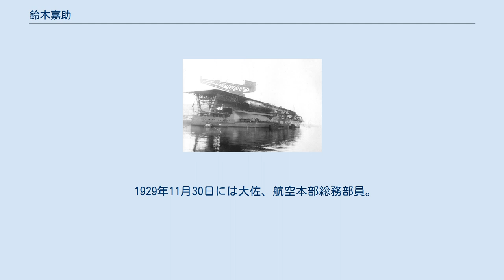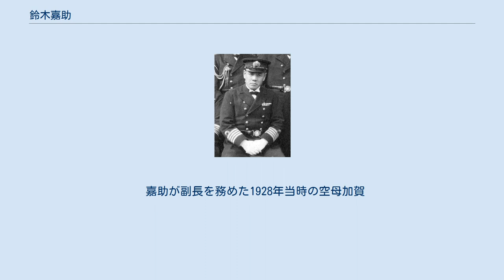鈴木嘉助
鈴木 嘉助（すずき かすけ、1885年 - 1978年）は、日本の海軍軍人（海兵36期）。
 1914年の12月1日に大尉となり、1915年12月13日に巡洋艦八雲の分隊長、1917年9月15日には戦艦薩摩の分隊長を務めた。
12月1日には戦艦日向艤装員、1918年の4月30日から12月1日まで分隊長を務めた。
1920年12月1日に少佐、砲術学校教官、25日からは機関学校教官を兼ねた。
1921年12月1日、水雷学校教官、10日から陸軍重砲兵射撃学校教官を兼ねる。
 1922年12月1日からは第二艦隊参謀を務める。
1924年12月1日には中佐、教育局員兼艦政本部技術会議員。
1927年12月1日には軽巡古鷹副長、1928年12月10日には空母加賀の副長に着任した。
 1929年11月30日には大佐、航空本部総務部員。
1932年9月26日から1933年8月25日まで磐手艦長を務め、9月15日からは佐世保工廠造兵部長となった。
1934年11年15日からは佐世保艦船部長。
 1935年11月15日、海軍少将に昇る。
同年12月14日予備役編入。
 嘉助が副長を務めた1928年当時の空母加賀